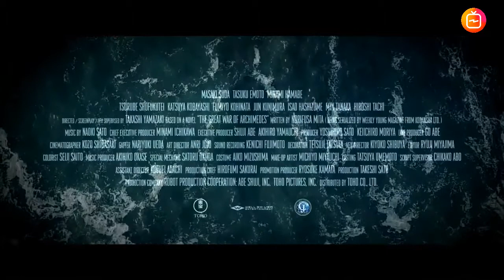The Great War of Archimedes (2021) Official Trailer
Cast :
    Masaki Suda : Tadashi Kai
    Hiroshi Tachi : Isoroku Yamamoto
    Minami Hamabe : Kyoko Ozaki
    Tasuku Emoto : Shojiro Tanaka
    Shōfukutei Tsurube II : Kiyoshi Osato
    Katsuya Kobayashi : Mineo Ōsumi
    Fumiyo Kohinata : Uno
    Jun Kunimura : Osami Nagano
    Isao Hashizume : Shigetarō Shimada
    Min Tanaka : Tadamichi Hirayama

Synopsis :
In 1933, while the Imperial Japanese Navy Staff is working on the construction of the world's largest battleship, the Yamato, Rear Admiral Isoroku Yamamoto, who is opposed to the project, recruits the young officer Tadashi Kai, a mathematical prodigy, who questions the discrepancies between the projected costs of the project and the actual expenses and soon discovers a conspiracy within the Navy.